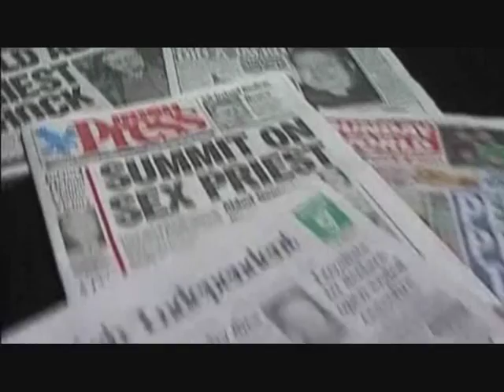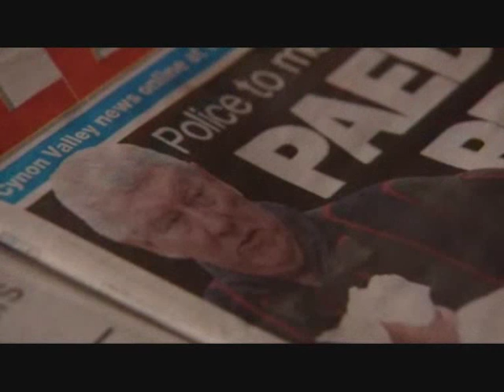Abuse of Trust (part four of five)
Documentary about Catholic Clerical Child Abuse in Ireland. This documentary focuses on the Dublin Diocese and has interviews from survivors who describe their horrendous experiences of sexual abuse as children, Andrew Madden and Marie Collins. This also interviews the Archbishop of Dublin, Diarmuid Martin. Links to official church web sites and summary of the commission to enquire into child abuse can be found on my channel.